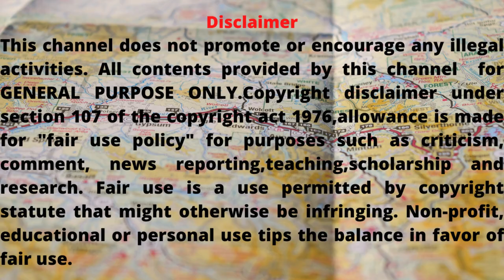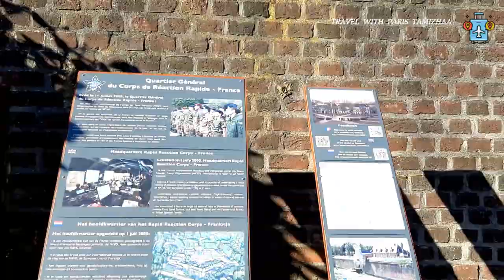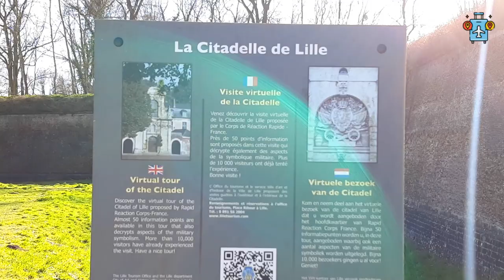11 hectares Parc citadelle/Lille-FRANCE/Walk in/தமிழில்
11 hectares Parc citadelle/Lille-FRANCE/Walk in/தமிழில்

The Citadel of Lille (French: Citadelle de Lille; Dutch: Citadel van Rijsel) is a pentagonal citadel of the city wall of Lille, in France. It was built between 1667 and 1670. It hosts the Corps de réaction rapide France.Its 11 hectares

Adresse: Voie Piétonne du Bois de la Deûle, 59130 Lille

Tamil vlogs,
Paris tamil,
France tamil,
tamil vlogger,
Paris Tamizhaa,